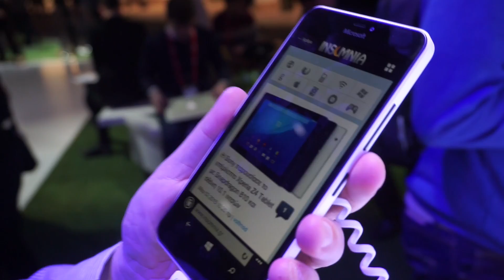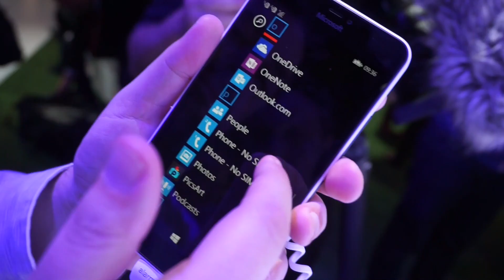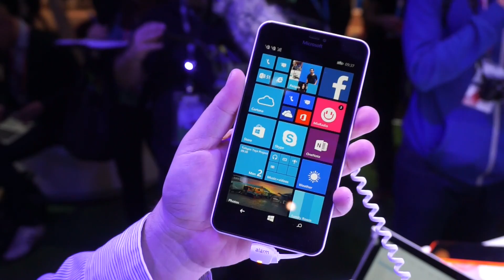Microsoft Lumia 640 XL Hands-On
Πρώτη επαφή με το Microsoft Lumia 640 XL στο MWC 2015